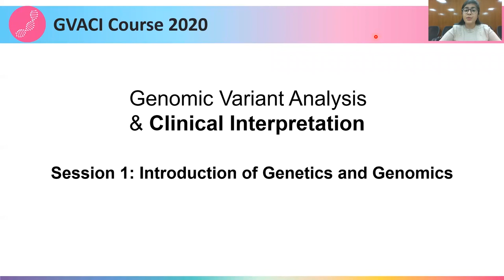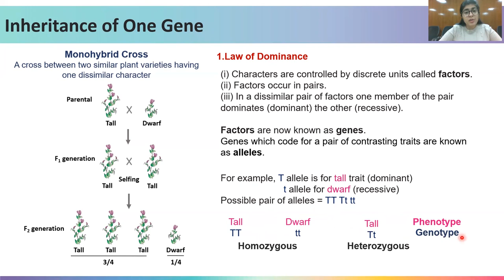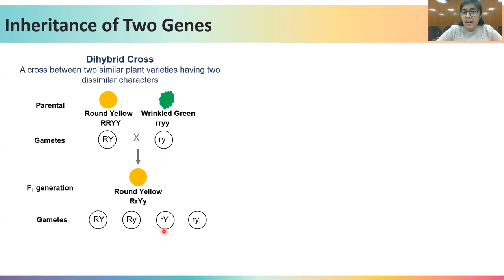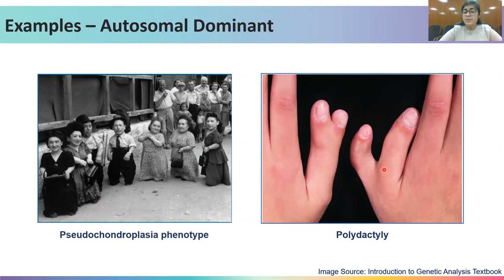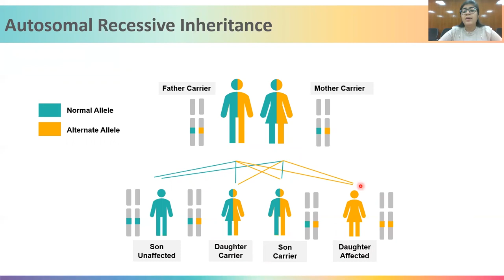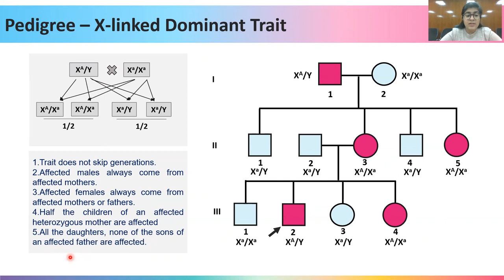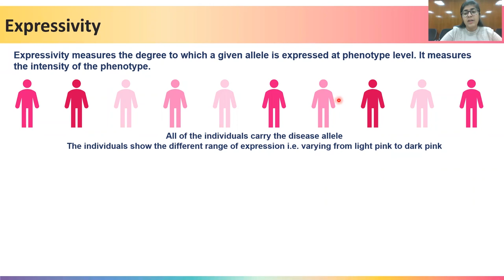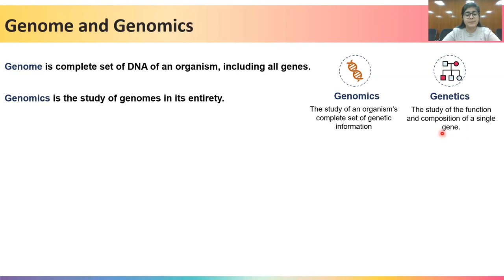Introduction to Genetics & Genomics - Anjali Bajaj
Genomic Variant Analysis & Clinical Interpretation Course
Introduction to Genetics & Genomics
Ms. Anjali Bajaj from the CSIR Institute of Genomics & Integrative Biology (CSIR-IGIB) introduces the concepts of Genetics and Genomics.

For discussions on this lecture, please post your doubts, questions and comments on the VariantPath Group